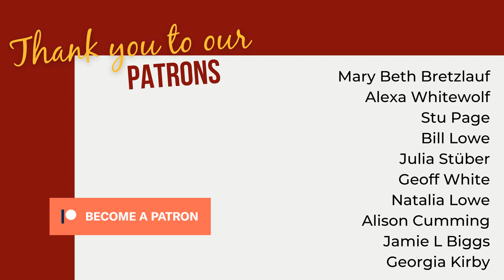How to Worldbuild...When You Hate Worldbuilding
How do you get over your hatred of worldbuilding enough to publish a fantasy series? Kristina shares her tips in our latest episode!

In this episode, you'll learn:

- Why Kristina hated worldbuilding so much
- How planning and outlining can help

Show notes:
00:00 – Introductions
02:30 – Have you seen our awesome merch?!
03:50 – Our favourite fictional worlds.
06:15 – Kristina used to HATE writing fantasy.
09:50 – What was the biggest barrier between Kristina and writing a fantasy series.
11:30 – It all came to her in a dream…
12:20 – Then she had to start worldbuilding…
15:40 – Don’t forget about outlining!
16:50 – How does worldbuilding feel a couple of books in?
18:00 – Balancing worldbuilding and relationships.
21:15 – Where did the inspiration for Empath come from?
26:35 – Goals, goals, goals!
29:10 – How do you know when a book is ready?
29:45 – Incorporating concepts from other books.
31:10 – Why mummies, ghosts and necromancers?
32:50 – Need a coma? Add mummies.
34:40 – How to approach worldbuilding.
36:25 – Write. Stuff. Down.
38:00 – Separate different brain tasks.
40:30 – Which book changed Kristina’s life?